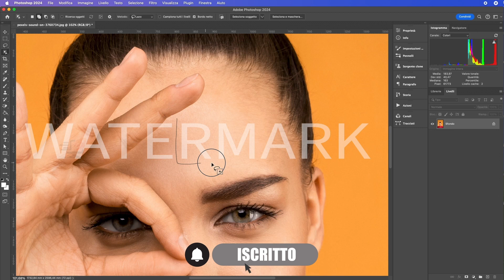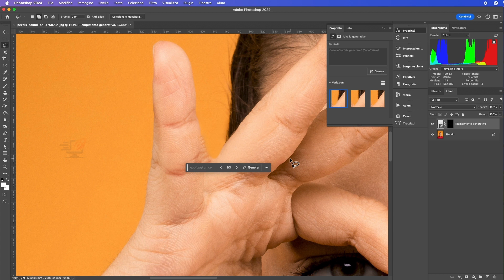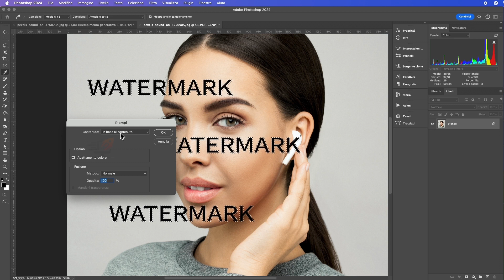2 Trucchi Photoshop: Addio filigrana!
In questo video, ti mostrerò 2 metodi per rimuovere la filigrana facilmente e velocemente (filigrana in inglese WATERMARK) nera e bianca in Photoshop

Se sei alle prese con immagini rovinate da fastidiose filigrane nere e pensi che la loro rimozione sia lunga e complessa , ti dimostrerò il contrario.

Seguimi passo dopo passo in questa guida rapida che renderà il tuo workflow in Photoshop più efficiente e pulito, liberando le tue immagini da ogni traccia indesiderata.

Imparerai due tecniche semplici ma potenti che potrai applicare immediatamente a qualsiasi progetto.